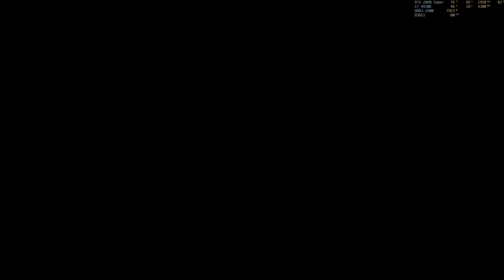Assassin's Creed: Odyssey "(El legado de la primera hoja) Hacia la tormenta 2" PC/ES/4K HDR/Super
Campaña del videojuego Assassin's Creed: Odyssey en PC con resolucion 4K HDR y detalles en Ultra. Espero que les guste.